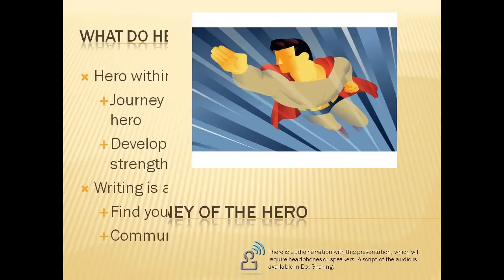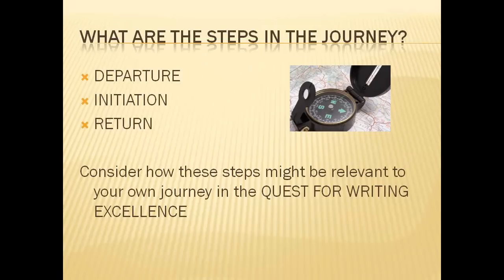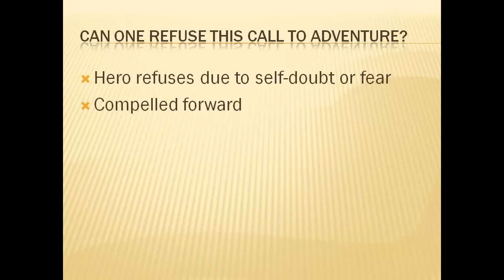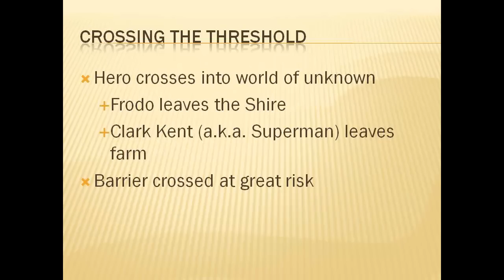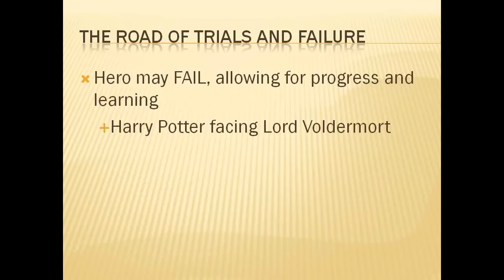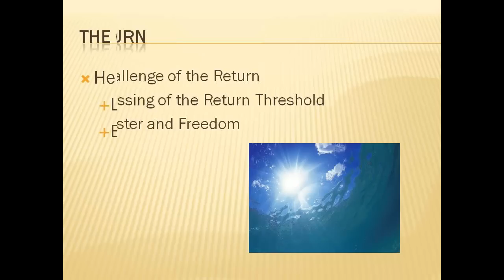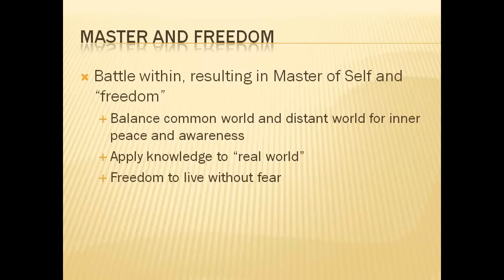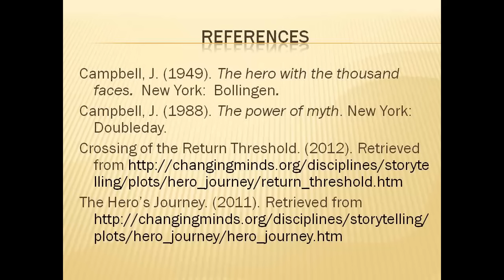CM107 Hero's Journey & Writing (Kaplan University)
Written by, Josef Vice; Narrated and Produced by, Carrie Hannigan